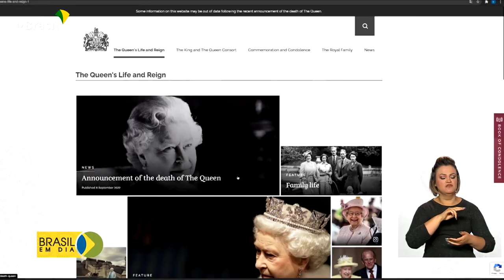Agenda do Presidente | Viagem ao Reino Unido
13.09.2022 - O presidente Jair Bolsonaro vai participar do funeral da Rainha Elizabeth II, marcado para a próxima segunda-feira.